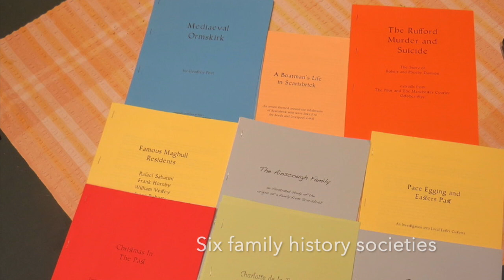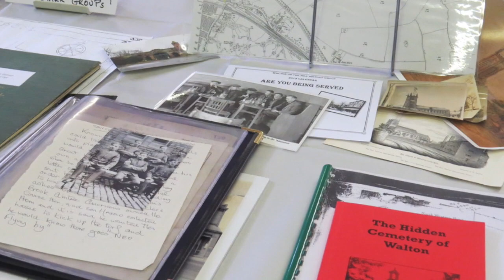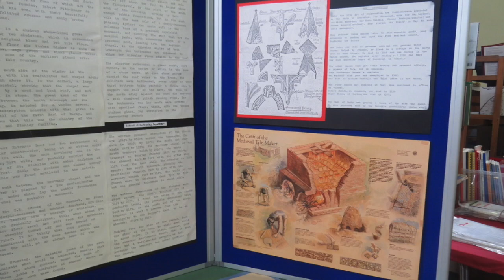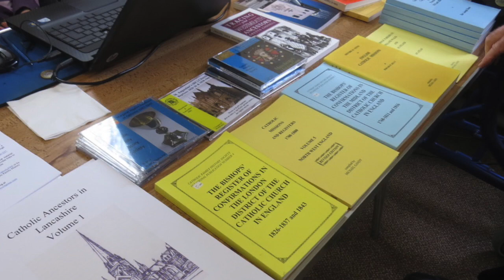Dig Up Your Roots In West Lancashire - Moments From The Day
Ormskirk and District Family History Society (registered charity no. 1004895) hosted Dig Up Your Roots In South West Lancashire, a one-day family and local history event to be held in Ormskirk on 5 October 2019.

The event was supported by the North West Group of Family History Societies, and this video has been made to give a flavour of what happened on the day.

For more information about ODFHS, please search for Ormskirk and District Family History Society on Facebook,